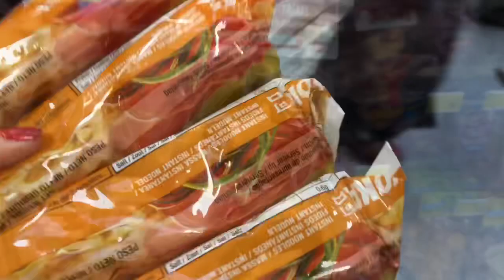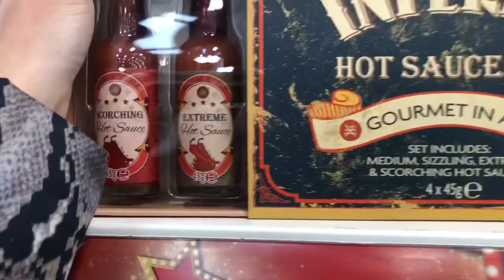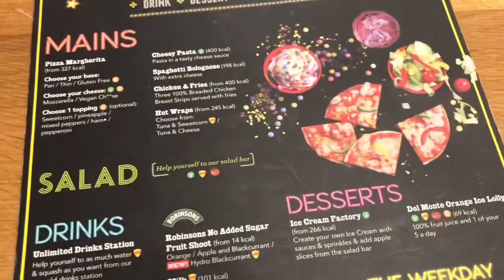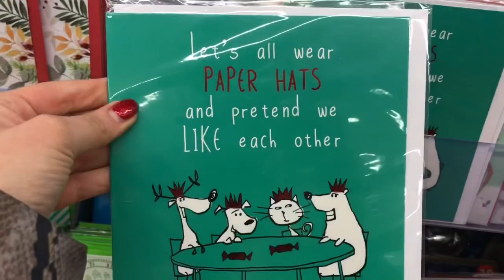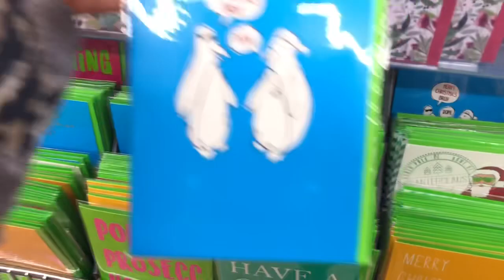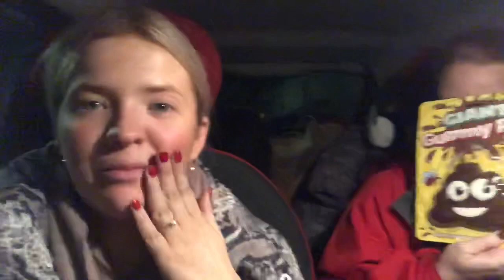LAST MINUTE CHRISTMAS SHOPPING WITH MY MUM AND NANCY | HARRIET MILLS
Here is a little vlog I put together just a couple of days before Christmas!